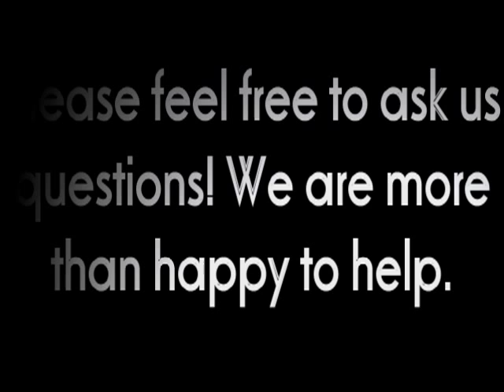Pole Bending Tips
This is going to be a very long video description but I advise that you read it because it will be for your benefit. :)

First off, Jessica and I would like to apologize for the major lack of videos. It's taken us since we first opened this account until... today... to get one uploaded. But here it is!! Our first video!! YAY!!

Secondly, if you have ANY requests, LET US KNOW! Please? We'd like to have some requests. We currently have some videos in the works so those should be up before too much longer.

I know that the text in the video doesn't stay up long enough for some to read so here's everything that's in the video:
1.) Prepare to turn
2.) Look where you're going
3.) Use your outside leg to help bring horses front end around the pole
4.) Keep your hands about 6 - 8 inches apart while weaving
5.) Use your LEGS to help your horse weave through the poles
- Once again, use your outside leg to help your horse bring their front end around the pole.

Here's some other stuff that would be good for you to know:
- It's really difficult to do pole bending on a horse that isn't fully broke and I don't suggest trying it.
- A good pole horse should be well broke (see above statement), responsive, and willing to work for you.
- That horse needs to be able to yeild off of your LEGS (not your feet) and should be soft and supple from nose to tail.
- Speed is not everything!!! It's a bad, bad, BAD idea to push your horse too much too soon. (TxRopinCowgirl and Shots, the featured horse in this video, walked and trotted the pole pattern for 5 months before she asked Shots to lope the pattern. This video is from the very first time Shots did lope the pattern!)
- Good things come with time and patience (refer to above statement).
- Keep it interesting for your horse! Don't always practice on the pole pattern. If you want to practice, ask your horse to turn around a tree or a bucket. Work with your horse on yeilding off of your legs by asking them to move toward a gate, open the gate, ride through, then ask the horse to help you close to gate by yelding off of your other leg in the opposite direction. Give it a purpose!

Good luck and don't stop kickin' 'til that clock stops tickin'!